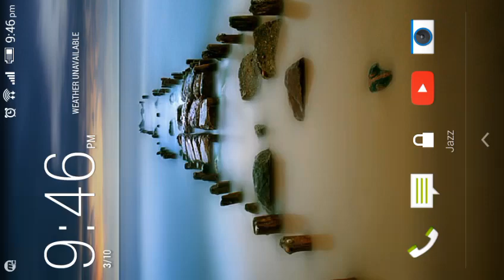Miniclip 8BallPool- Game Greatest Win In History!! Playing | TRICK SHOTs | 2017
8BallPool- | Game | Greatest Win In History!! | Playing | TRICKSHOT,s  | 2017 |

hi guyz in this video i will show you the greatest wing in the history of 8ballpol game history